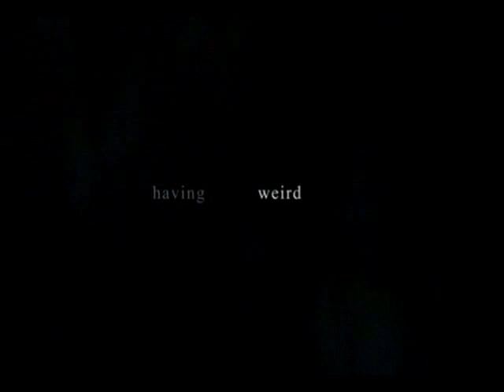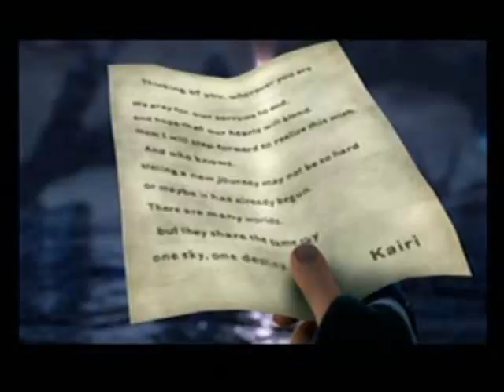Kingdom Hearts-Waiting for the End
A bunch of Kingdom Hearts clips played to the song Waiting for the End by Linkin Park. I do not own Waiting for the End or the clips in this video. I was able to get the clips due to the courtesy of